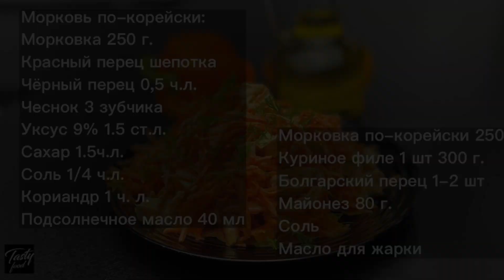Салат Просто Фантастика! Всего из трех ингредиентов!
Простой и обалденно вкусный салат всего из трех ингредиентов!
Рецепт ищите ниже 👇🗒
🔔 Нажимайте колокольчик, чтобы не пропускать мои новые рецепты!

РЕЦЕПТ 🗒:
морковка по-корейски 200-250 г
куриное филе 1 шт (300 г)
болгарский перец 1-2 шт
майонез 80 г
соль
масло для жарки
Рецепт моркови по-корейски 🥕 :
морковь 250 г
красный перец щепотка
уксус 9% 1,5 ст л